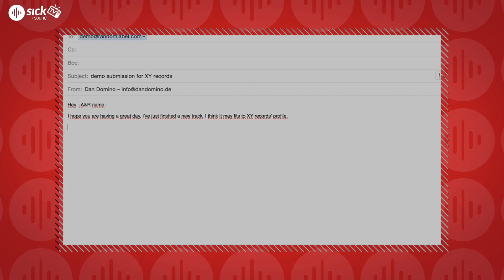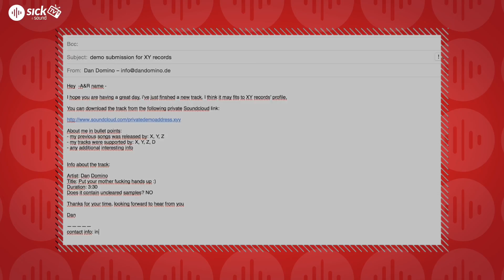How to get your music heard by the labels? - Special Episode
In this episode we gonna reveal some secrets of the demo submissions. We collected some major tips, DOs and DONTs which will definitely increase your chance when you send out a demo.